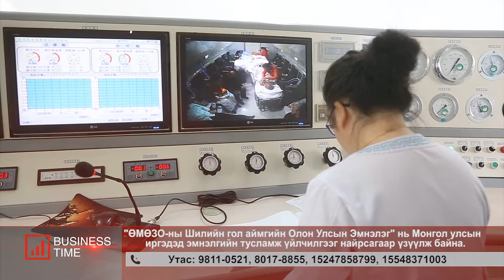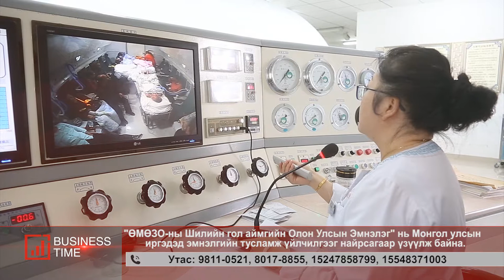Mongol emneleg 002 2019